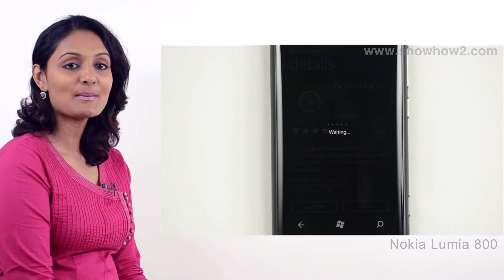Nokia Lumia 800 - To Download And Update From Market Place - Preview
ShowHow2 is world's easiest self support platform. It makes complex technologies easy to understand and products simple to use. Now Everything is Easy.